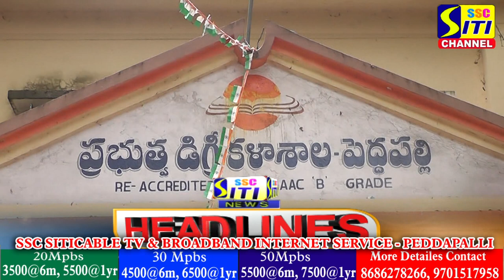SITINEWS HEADLINES 20-08-2022